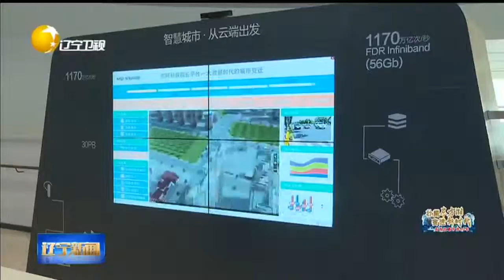辽宁：着力解决民营企业各项难题，为民营企业创造更好发展环境